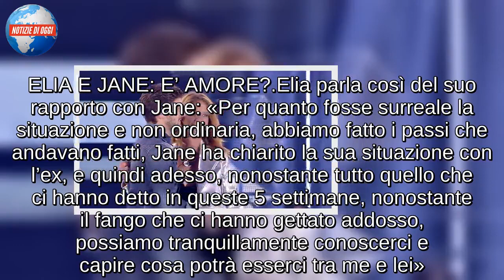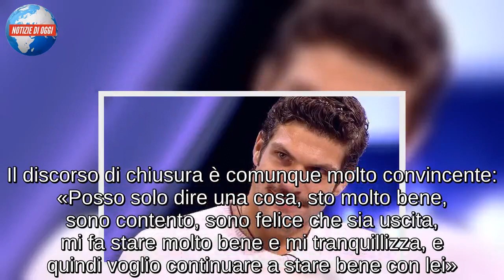Elia Fongaro/ “Innamorato di Jane? E’ ancora presto, ma sto molto bene con lei” (Domenica Live)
Jane Alexander ed Elia Fongaro, una delle coppie che si sono create nel corso del Grande Fratello Vip 2018. Entrambi sono fuori dalla casa più spiata d’Italia dopo la loro eliminazione, e gli amanti del gossip vogliono cercare di capire se i due possano considerarsi una vera coppia o meno. Jane ha sempre espresso sia verbalmente che fisicamente i propri sentimenti nei confronti di Elia, e dopo essere stata eliminata dal reality, ha salutato ufficialmente il suo ex fidanzato, Gianmarco Amicarelli. L’ex velino di Striscia la Notizia, invece, non è mai stato chiaro su ciò che provava nei confronti della rossa Jane, e più volte ha cercato di sviare domande precise sui suoi sentimenti. Una situazione che si è ripetuta anche poco fa, negli studi di Domenica Live, dove il Fongaro era ospite, e dove è stato incalzato dalla padrona di casa Barbara D’Urso.

ELIA E JANE: E’ AMORE?
Elia parla così del suo rapporto con Jane: «Per quanto fosse surreale la situazione e non ordinaria, abbiamo fatto i passi che andavano fatti, Jane ha chiarito la sua situazione con l’ex, e quindi adesso, nonostante tutto quello che ci hanno detto in queste 5 settimane, nonostante il fango che ci hanno gettato addosso, possiamo tranquillamente conoscerci e capire cosa potrà esserci tra me e lei». Quindi Barbara chiede per l’ennesima volta ad Elia se sia o meno innamorato di Jane. Il modello dagli occhi azzurri replica così: «E’ ancora presto per dare una risposta – per poi aggiungere – io continuo a ritenere che il sorriso sia la miglior risposta, non ho bisogno di convincere nessuno, adesso avremo modo di conoscerci». Il discorso di chiusura è comunque molto convincente: «Posso solo dire una cosa, sto molto bene, sono contento, sono felice che sia uscita, mi fa stare molto bene e mi tranquillizza, e quindi voglio continuare a stare bene con lei». Più chiaro di così…